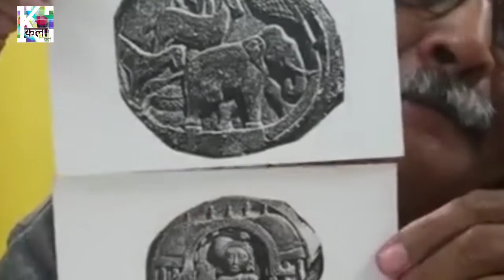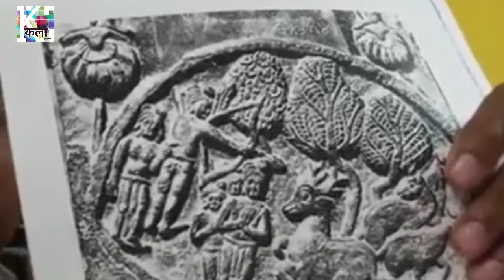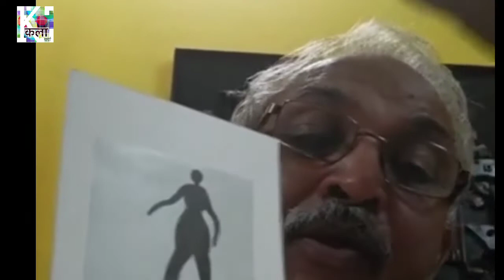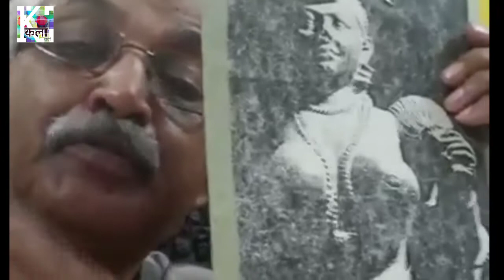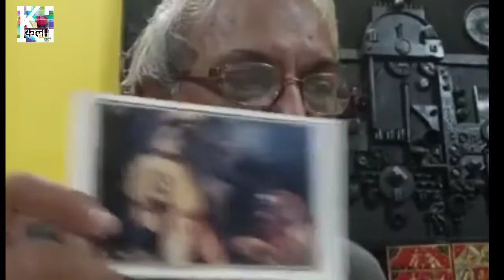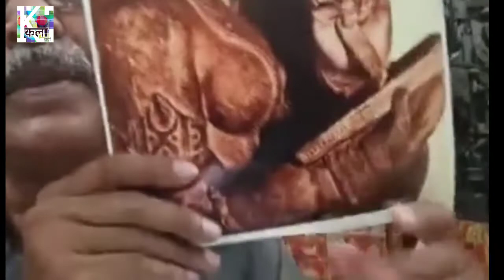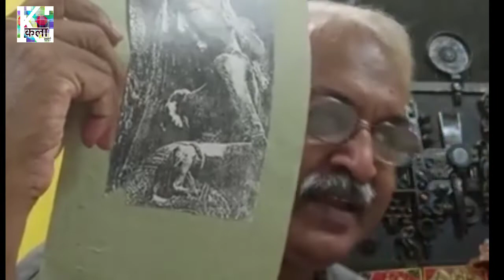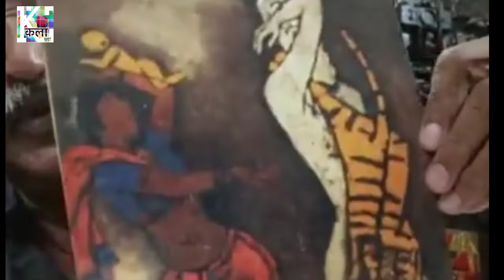kalacharcha_live with Dr. Shreeniwasan Ayyar ( Senior Artist & Renowned Educationist)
डॉ. श्रीनिवासनं अय्यर (वरिष्ठ कलाकार, शिक्षाविद एवं कला साहित्यकार) के साथ कलाचर्चा सृजनोत्सव अंतर्गत कला_एवं_साहित्य : पारस्परिक अन्तर्सम्बन्ध एवं सांस्कृतिक संदर्भ पर कलाचर्चा ।

कला एवं साहित्य हमारे सांस्कृतिक वैभव के दो सुदृढ आधार स्तंभ हैं। किंतु प्राय:अबतक  इन दोनों विधाओं को पृथक पृथक तौर पर ही देखा जाता रहा है। सही भी है , दोनों का अपना कलेवर एवं मौलिक स्वरूप है। परंतु सूक्षमता से इनका अनुशीलन - अन्वेषण करने पर इनके समन्वय तथा अन्योन्याश्रितता के नये आलोक से हमारा साक्षात्कार होता है। भारतीय कला परंपरा और शास्त्रीय साहित्यिक वैभव का नूतन बिम्ब समुद्घाटित होताा है । साथ ही  भारतीय कला इतिहास  को अपेक्षाकृत युक्तिसंगत रूप में पुनरावलोकन किये जाने का सूत्र मिलता है। प्रस्तावित उद्बोधन इसी आयाम  पर केंद्रित हो प्रकाश में लाने का विनम्र प्रयास है।